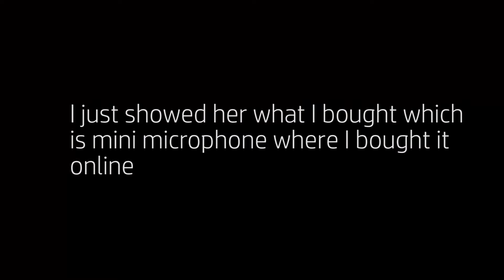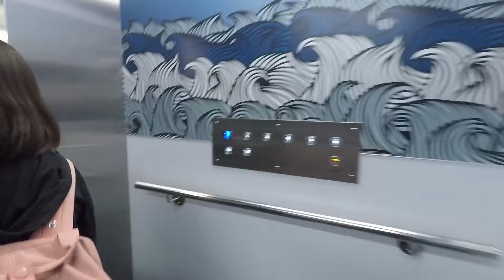Life of an International Student in Australia | School Vlog Episode 1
Hello there boys and girls! Hope you like my Vlog! Love lots!

Perth is a nice place! What are you waiting for?

Studying as an International student is fun! You get to know other country people!

Other gameplay you might like!